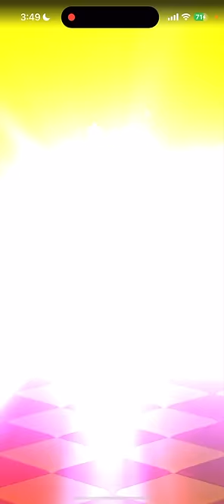【クラロワ】超高回転ぶっ壊れゴブリンシュタインがまじでヤバすぎたwww【1コス4枚シリーズ】